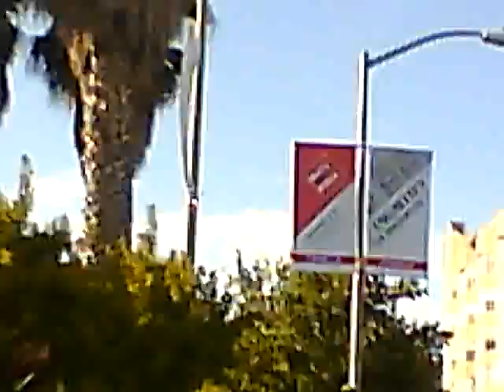Let's Go Man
Skippy asks "what the heck r we on this corner looking up for, fool? The park's that way"!